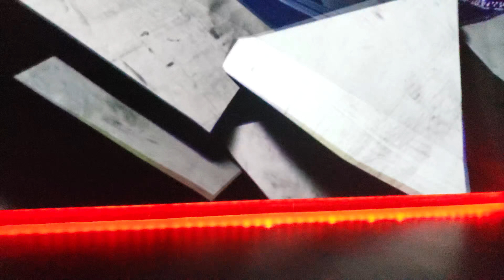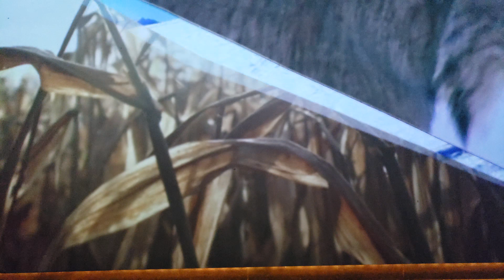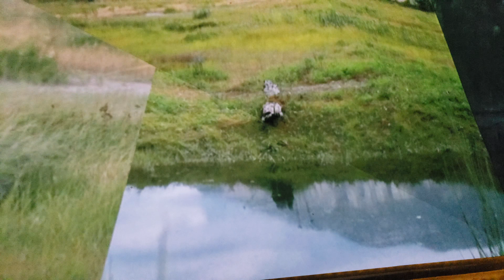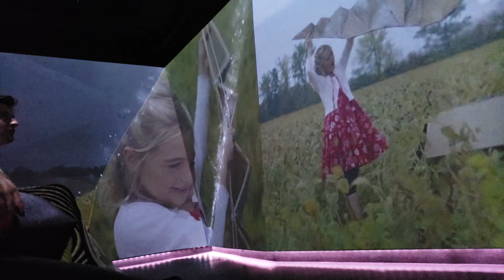Flay over canada 2